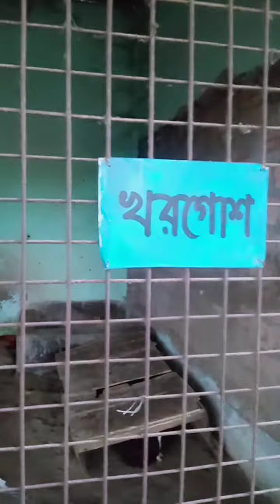মিনি চিড়িয়াখানা মৎস বানর খরগোশ ঘোডা ইত্যাদি